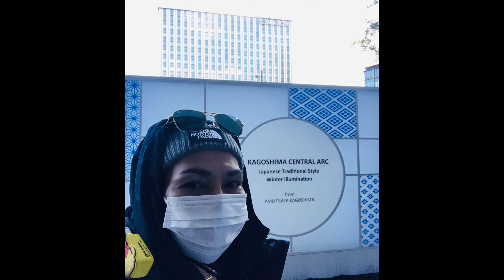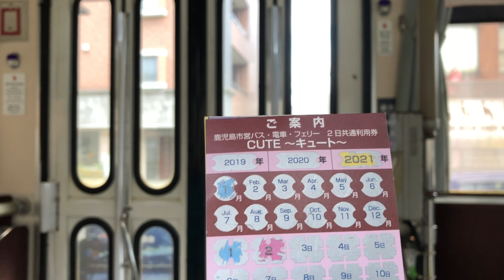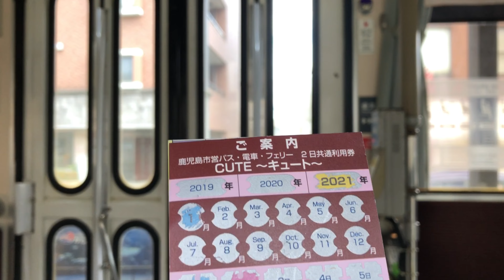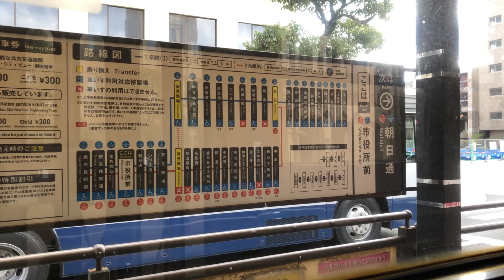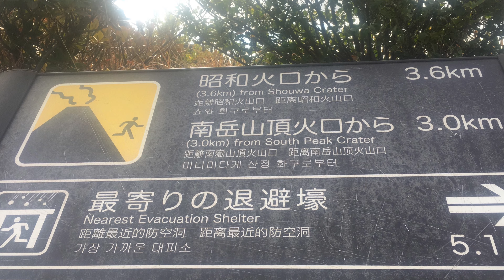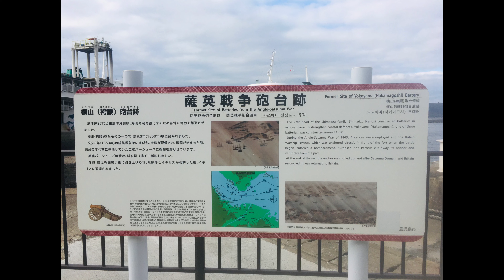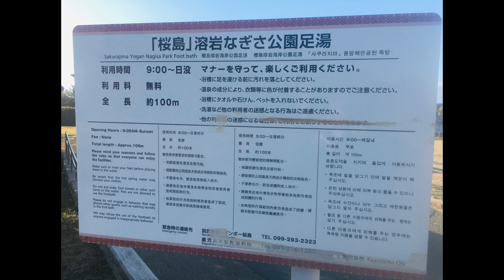2021 ＮＥＷ YEAR AT KAGOSHIMA/SAKURAJIMA ISLAND